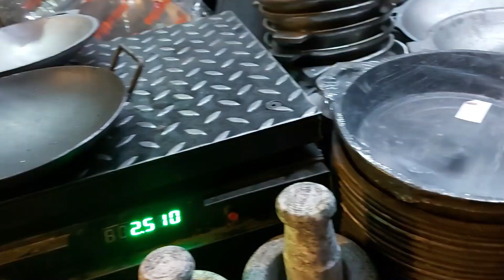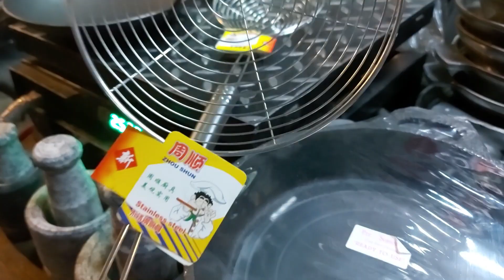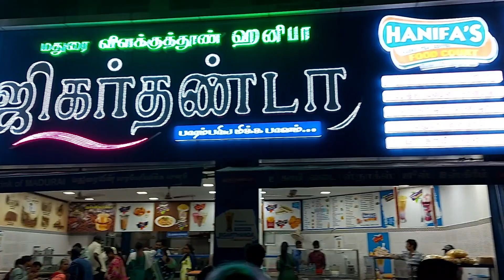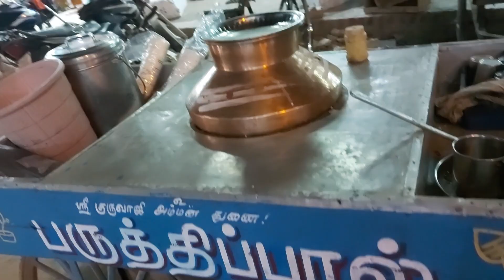Exploring Pudhu Mandapam in Madurai | Madurai shopping area full visit | street shopping madurai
Sikkandhar shop address:
Pudhumandabam, Madurai
Sikkandhar shop NO:58,48
Abdul Rahman
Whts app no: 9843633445